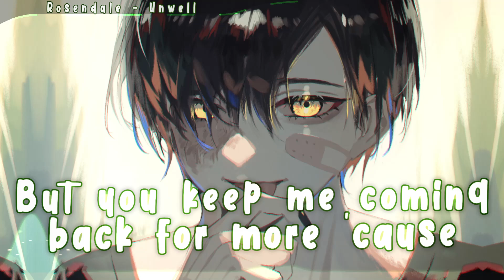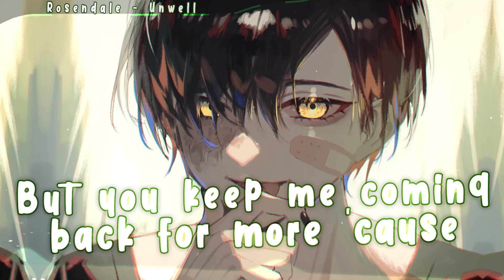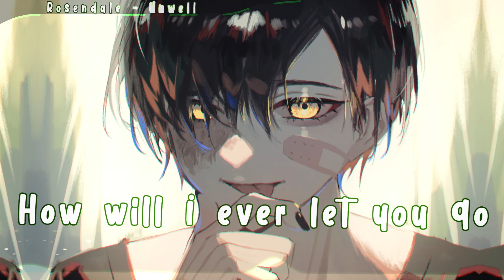Nightcore - Unwell (lyrics)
Rosendale - Unwell Nightcore by me :)
Image By 水視ずみ🐟 (pixiv)